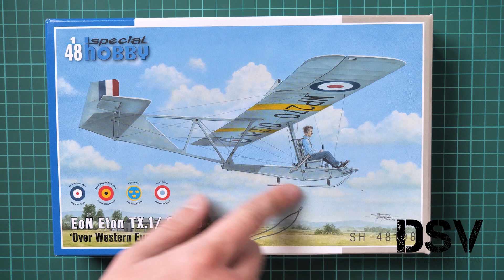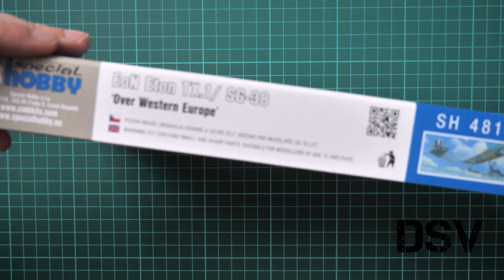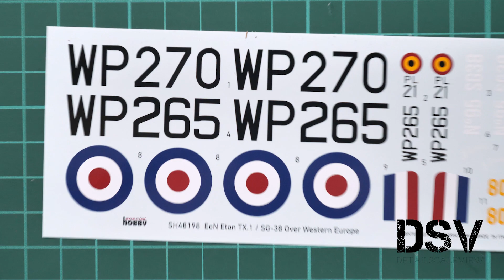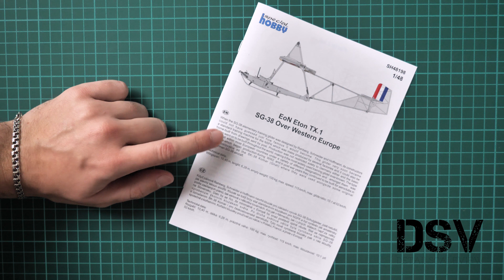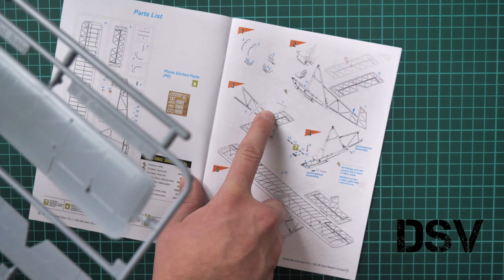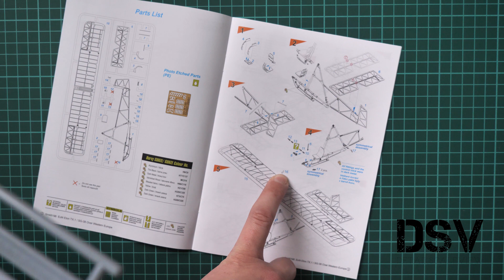Special Hobby 1/48 Eon Eton TX (SH48198) Обзор на Русском / Russian Review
Сегодня мы рассмотрим набор от чешской компании Special Hobby. Модель отлита в 48-ом масштабе и копирует не совсем обычный летательный аппарат. Такой проект наверняка заинтересует любителей особенных проектов. :)